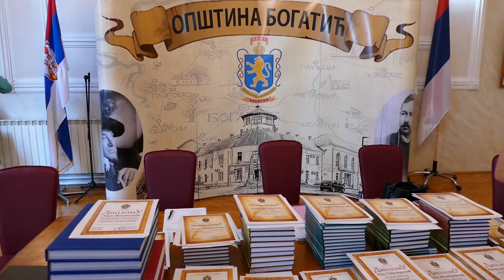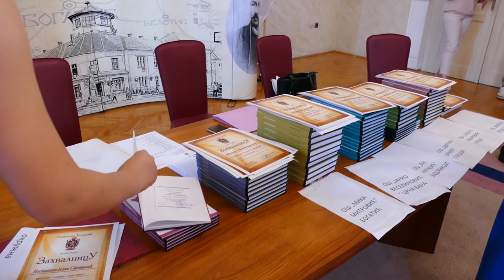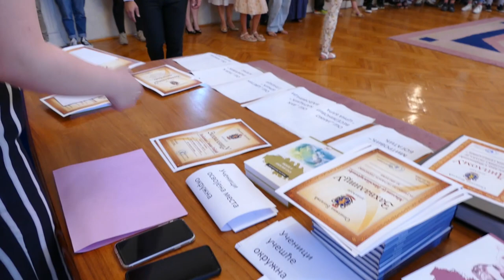Додела признања најуспешнијим ученицима